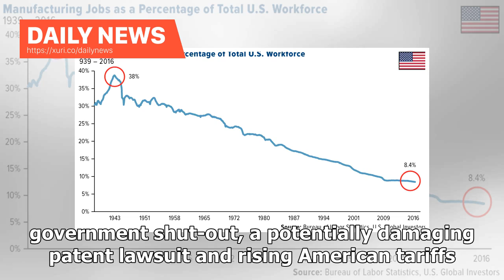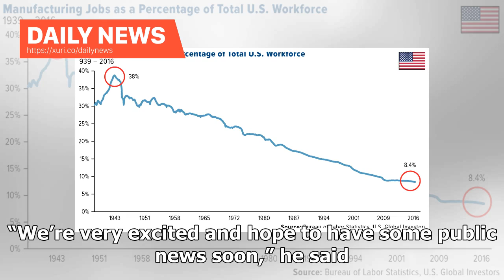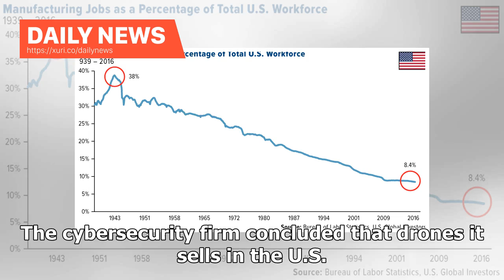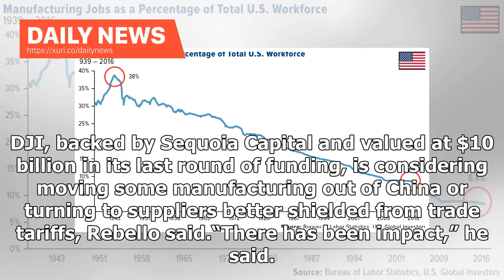Daily News - World leading unmanned aerial vehicle maker scores US victory despite security conce...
Daily News - World leading unmanned aerial vehicle maker scores US victory despite security concerns over Chinas trade wars

SAN, FRANCISCO/BEIJING – DJI, the world’s top seller of drones for consumers, has snagged a pair of wins in its effort to court businesses. SZ DJI Technology Co. Ltd. said its latest industrial gadget — the Mavic 2 — will soon survey power grids for U.S. utility Southern Co., while American Airlines Group Inc. will test the craft for plane inspections. Those are important alliances for the Chinese company, which is grappling with a U.S. government shut-out, a potentially damaging patent lawsuit ...